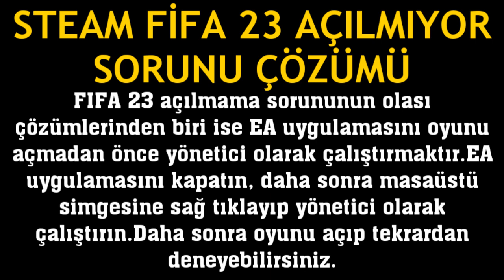Steam Fifa 23 Açılmıyor Sorunu Çözümü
Merhabalar bu videomuzda sizlerle birlikte steam fifa 23 açılmıyor sorunu çözümü nasıl yapılır sorusuna yanıt vermeye çalışıyoruz.İyi Seyirler Dilerim.

steam fifa 23 oyunu açılmıyor
steam fifa 23 açılmama hatası çözümü
steam fifa 23 açılmıyor ne yapmalıyım